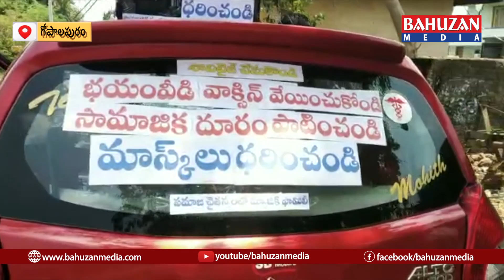కరోనపై ప్రజా చైతన్యంపై ఆవగాహన యాత్ర ప్రారంభించిన ఎమ్మల్యే చిర్ల జగ్గిరెడ్డి